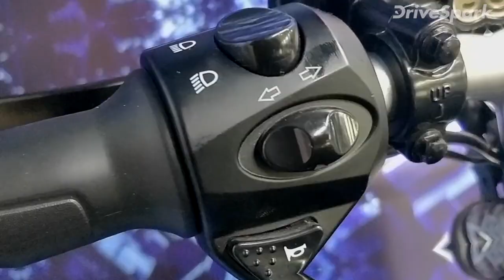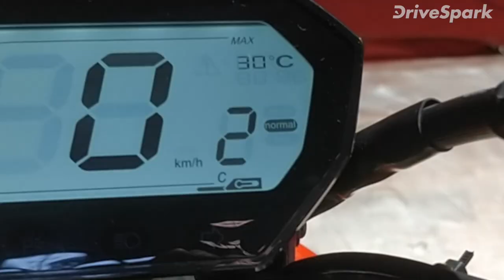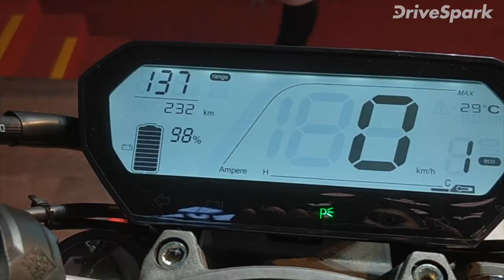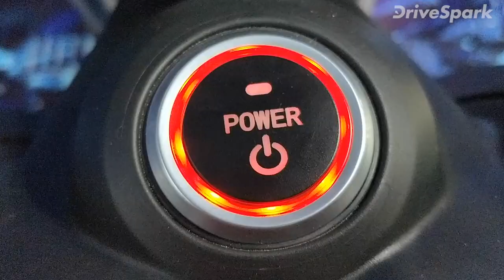Revolt RV400 & RV300 E-Bikes Launched | റിവോള്‍ട്ടിന്റെ ആദ്യ ഇലക്ട്രിക്ക് ബൈക്കുകള്‍ വിപണിയില്‍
റിവോള്‍ട്ട് ആദ്യ ഇലക്ട്രിക്ക് ബൈക്കുകളെ വിപണിയില്‍ അവതരിപ്പിച്ചു. വാഹനത്തിന്റെ ഡിസൈന്‍, മൈലേജ്, പ്രകടനം, പ്രധാന ഫീച്ചറുകള്‍, വകഭേദങ്ങള്‍, നിറങ്ങള്‍, വില തുടങ്ങിയവ സംബന്ധിച്ച കൂടുതല്‍ വിവരങ്ങള്‍ വീഡിയോയില്‍